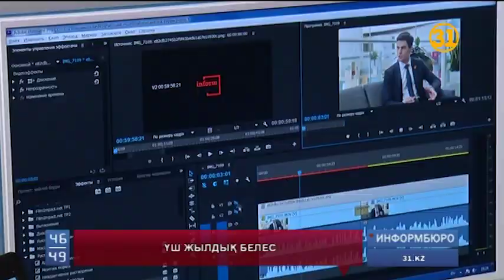Бүгін «Информбюро.kz» ақпараттық-сараптамалық порталына 3 жыл толды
Бүгін «Информбюро.kz» мультимедиялық, ақпараттық-сараптамалық порталына 3 жыл толды. Тәулігіне 24 сағат, аптасына 7 күн үздіксіз жұмыс істейтін кәсіби, шығармашылық ұжым қазақ тілінде өзекті тақырыптарды жиі көтеріп жүр.